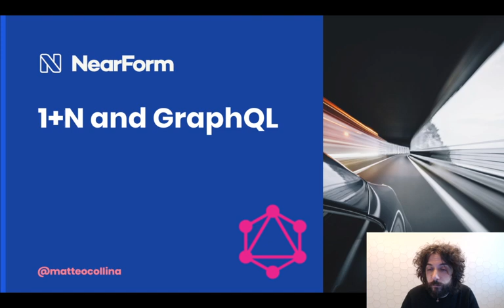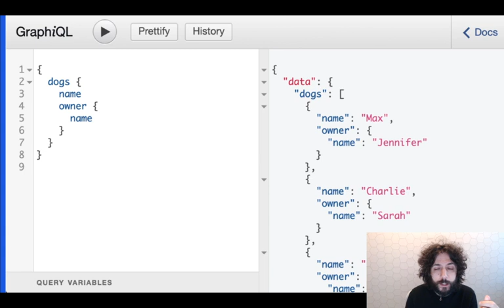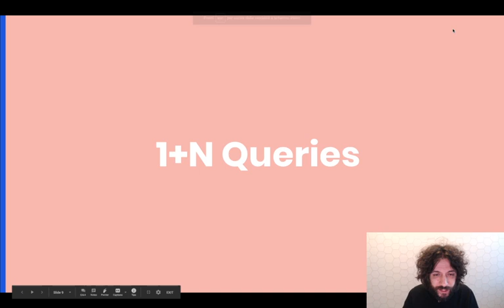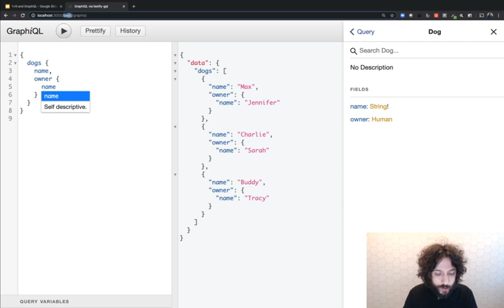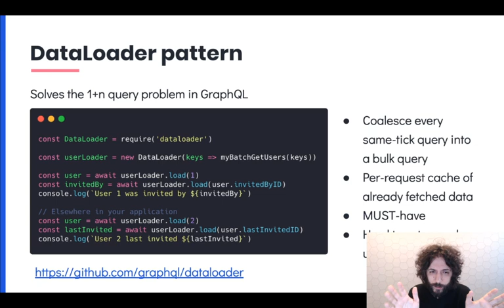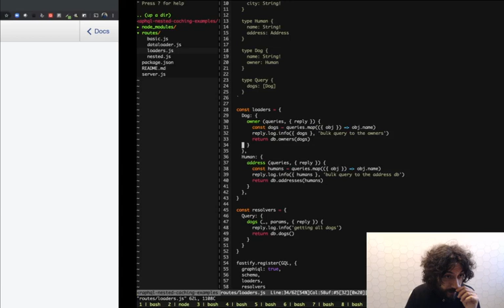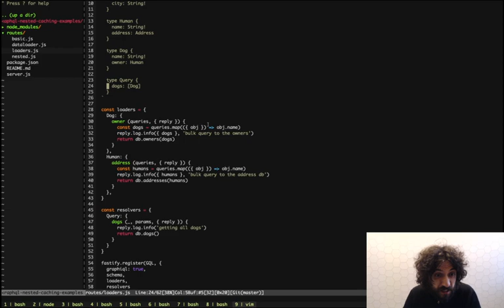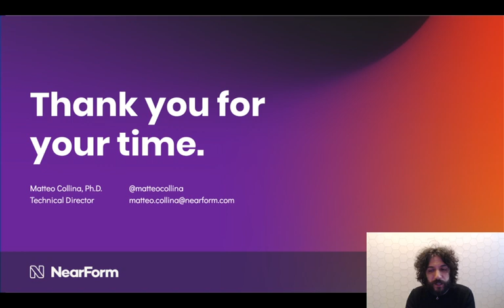1+N and GraphQL - Matteo Collina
One of the most commonly used features of GraphQL is its ability to get multiple and nested data with a single server request. It is very easy to misconfigure the data loading in a way that it is not able to scale as the data grows. In this talk, we'll show how easy you can incur in the 1+N queries problem and how to prevent using our implementation of the server-side component: fastify-gql.